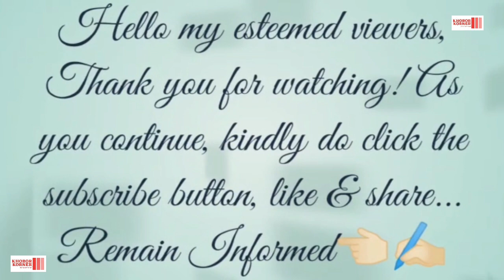Nepali cultural group dance during Balidan Diwas observation under Gorkha Public Panchayat Kohima